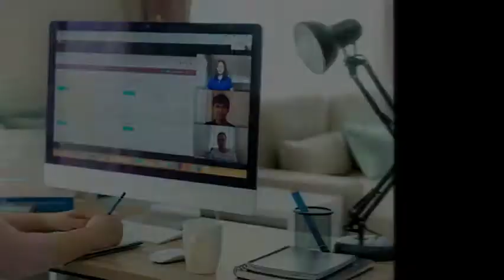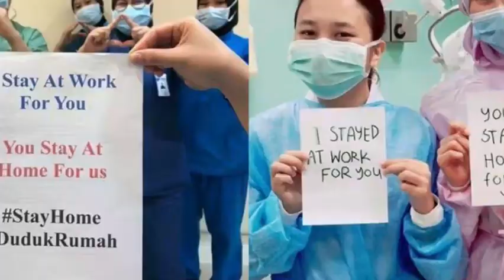Covid 19 Influence on Malaysia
Hey everyone, it's Yan!
This was a video made for my course subject of Malaysia's Multi-Ethnic and Cultural Society when the first wave of Covid-19 hit Malaysia back in March. It was an amazing sight to see Malaysians from everywhere work together and contribute what we have to help one another battle the virus.

In Malaysia, we are now experiencing the third wave of Covid-19. Our frontliners are still fighting for us at the front lines! Let us support them with prayer and by playing our part. No matter where we are, let us stay at home, be healthy, be hygienic, support local businesses, and maintain social distancing whenever we are outside. The battle is not over. We did it before, we can do it again!

P.S. Sorry for looking scary because I almost never blinked in this video. 😅

Note:
Images used in this video are not my own.